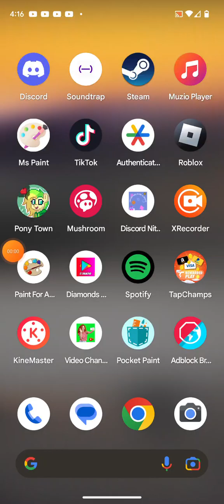Roblox - The Lane Bowling Part 2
I came in 1st place and actaully good at bowling ball